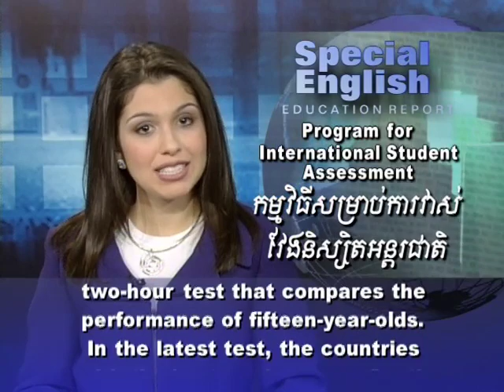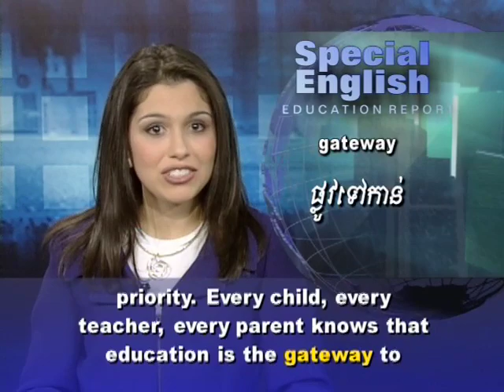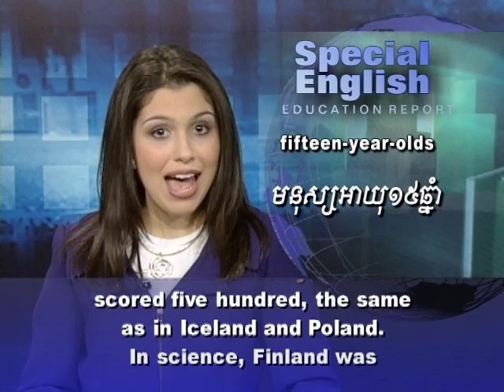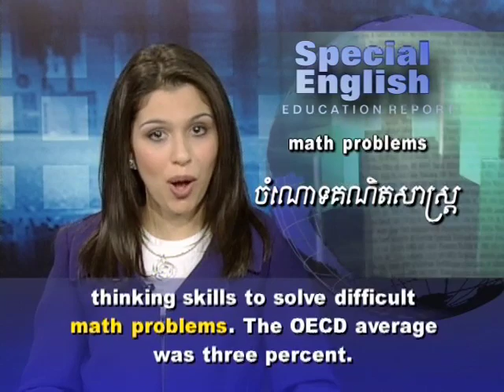Lessons From Shanghai's Top Scores on International Test